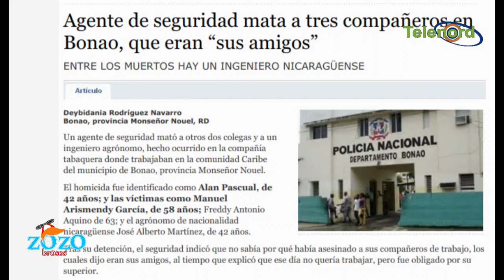Hombre que mato tres, no se entienden el caso